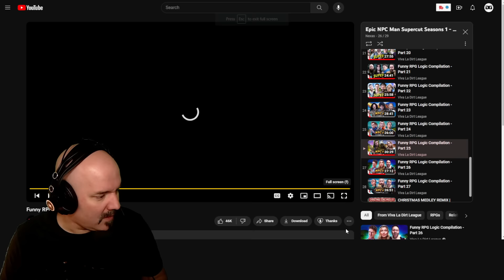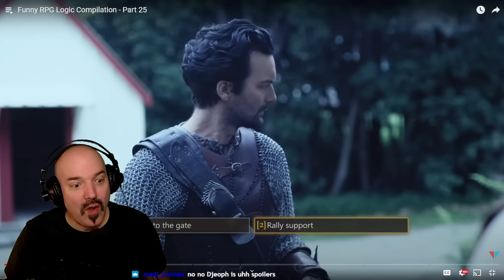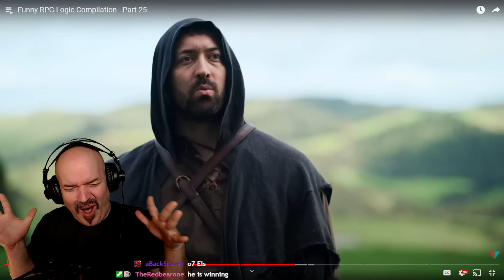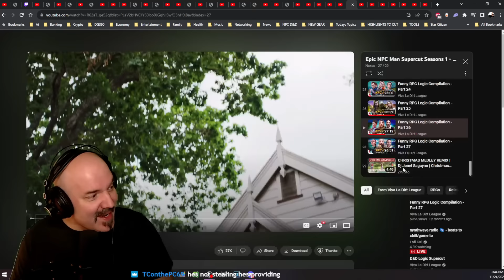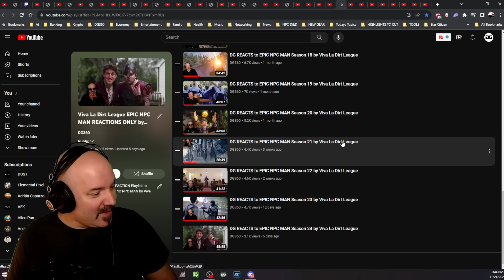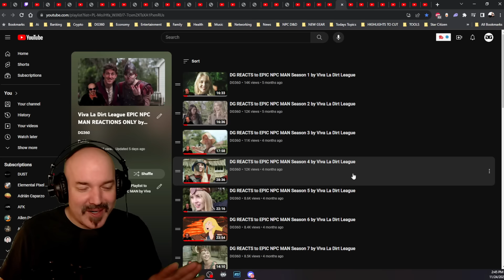DG REACTS to EPIC NPC MAN Season 25 by Viva La Dirt League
Gregg finally finds someone who doesn't yell SKIP at him, a most ancient Cod piece, Liam gets a lil freaky on his dialogue options, and so much more on season 25!